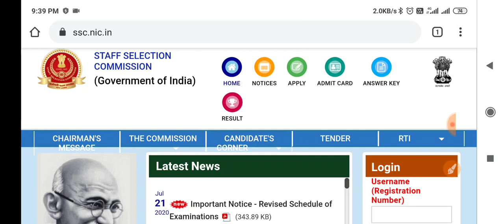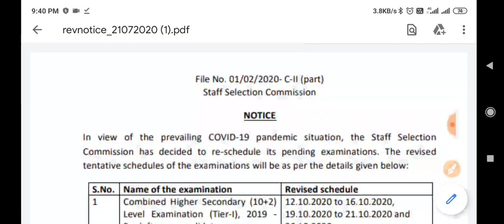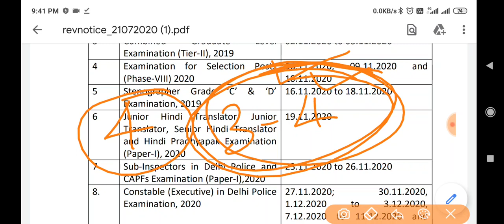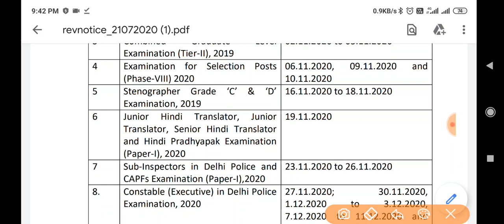New exam date of ssc steno || ssc stenographer exam date , ssc steno